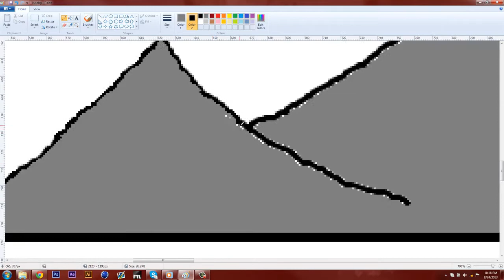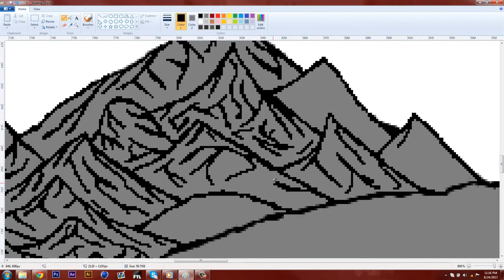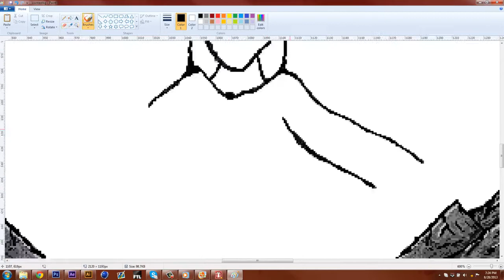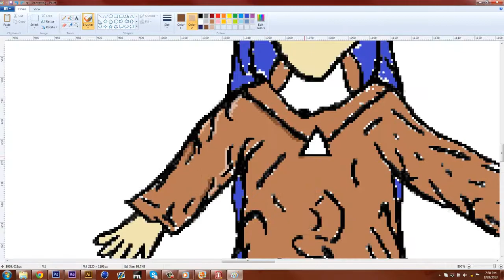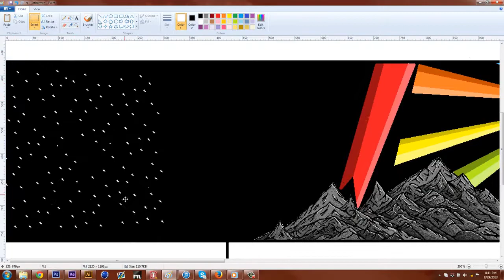Cortes | Alvera Lume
Sup Guys! Check out this amazing upload by our 1 and only Alvera Lume!